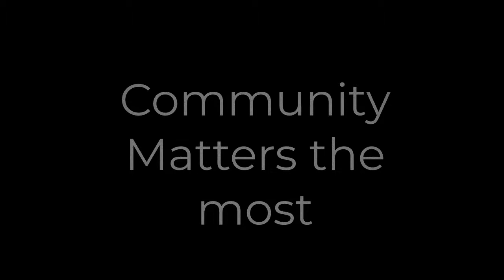The Lunch | Silent short film by Blake Lewis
Comedic short silent film about a hungry bully and a nerd with a sandwhich